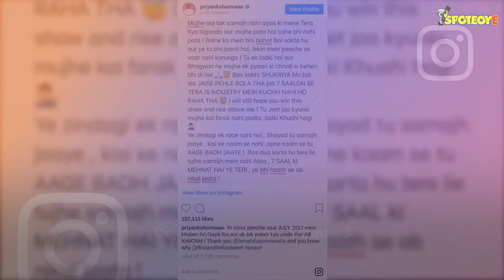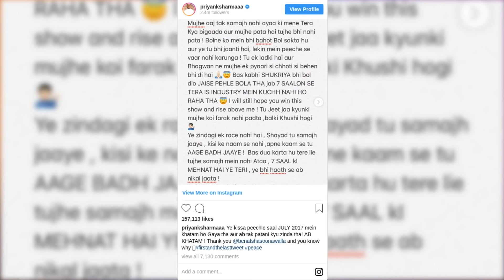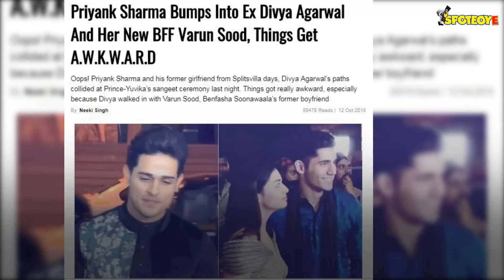Priyank Sharma Finally Speaks About His Ex - Girlfriend; Divya Agarwal Breaks Down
The Splitsvilla love birds, Divya Agarwal and Priyank Sharma have been quite popular due to the ups and downs in their relationship. While we've heard Divya speak her heart out on social media a number of times, Priyank kept quiet all this while. But now we bring you what Priyank has to say about this. Watch the video to know more.